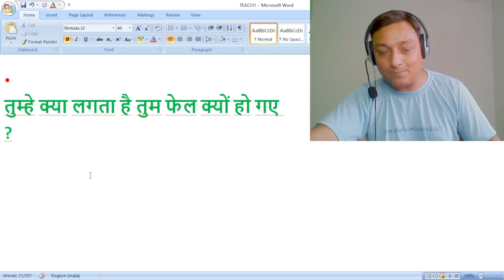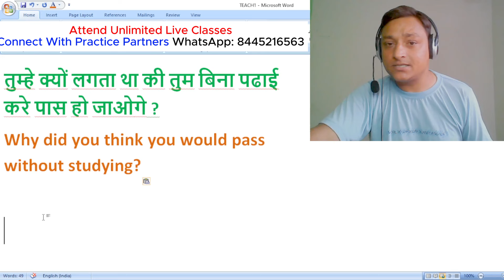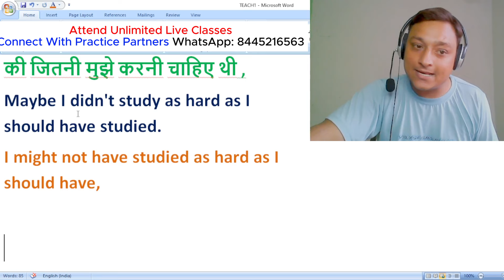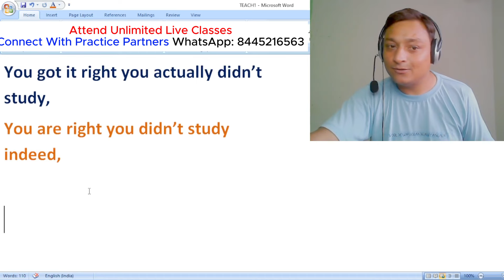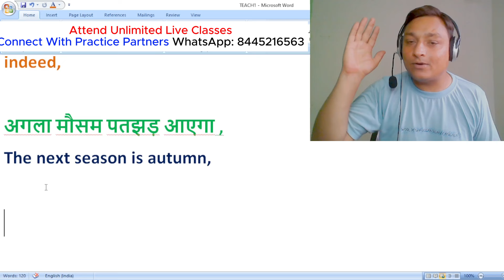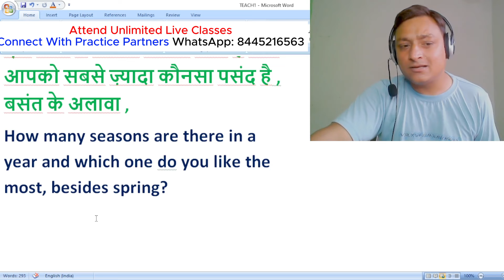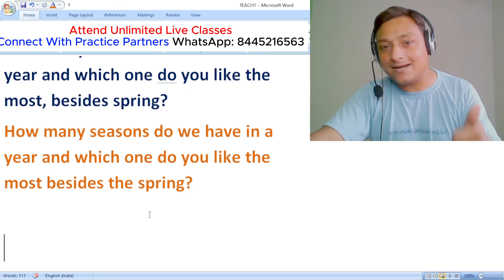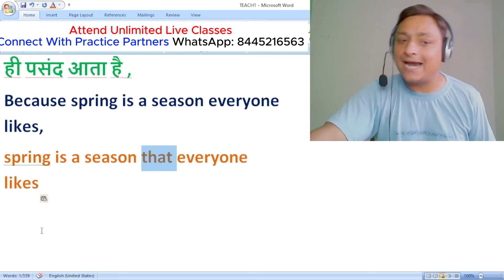Real-Life Conversations & Fluent Speaking Practice | English Sentence Structures | Everyday English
Welcome to "English with Sameen Saifi," where we delve deep into mastering English sentence structures and fluent speaking practice. In this video, we explore real-life conversation examples to demonstrate how a single sentence can be spoken in various ways, just like a native English speaker. Whether you're looking to improve daily use English sentences, practice Hindi to English conversations, or learn how to speak English fluently and naturally, this video is tailored for you. It's perfect for those who understand English but struggle to speak confidently. Join our online English speaking courses and attend live doubt clearing sessions today! Enhance your English skills with us at "English with Sameen Saifi"!

Stuck translating word-for-word?

**  This video from "English with Sameen Saifi" is your key to unlocking natural English!

We go beyond basic sentence structures to show you how native speakers express themselves in everyday conversation. Using a real-life example, we'll demonstrate multiple ways to say the same thing, all grammatically correct but with subtle variations in meaning and flow.

This video is perfect for you if:

    You understand English grammar but struggle to speak fluently.
    You want to sound more natural and confident in conversation.
    You're tired of translating Hindi directly into English.

Bonus! Want to take your English practice further? We offer live online English speaking courses where you can clear doubts, participate in conversations, and connect with other learners through our app.

Ready to join our vibrant English learning community?